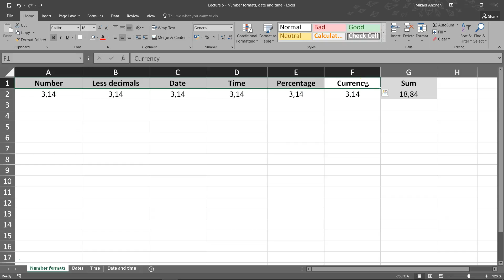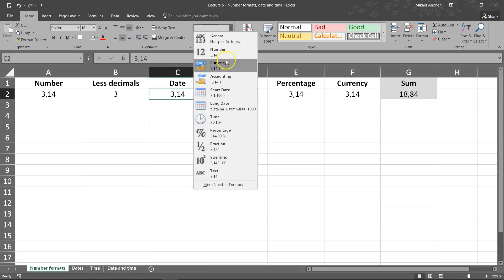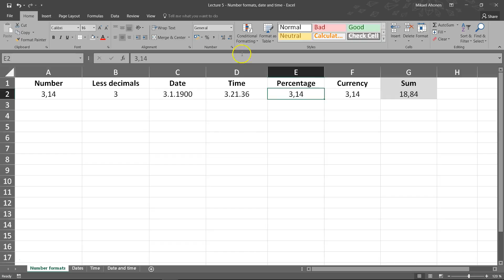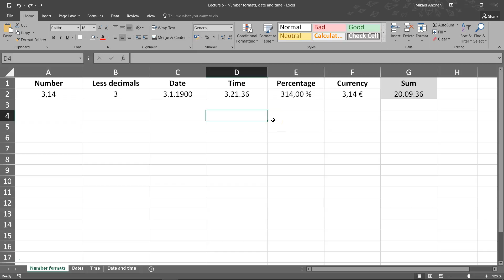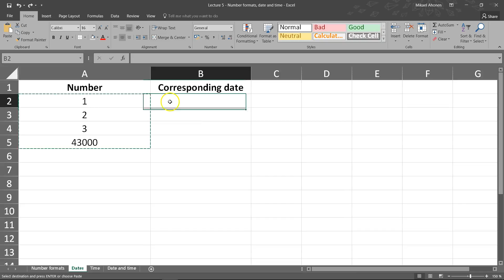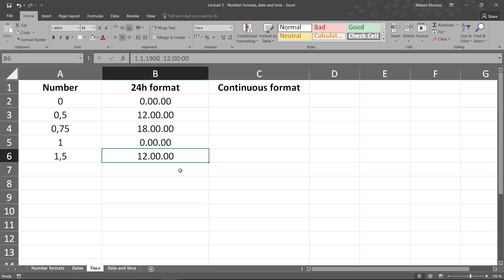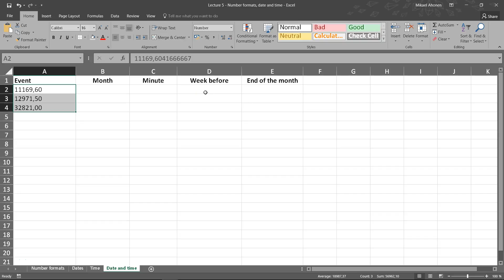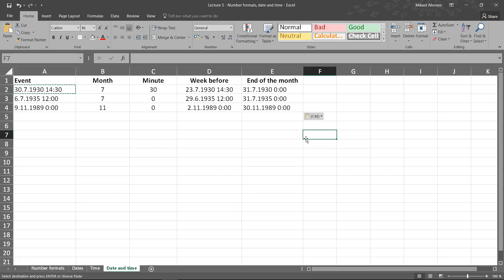Lecture 5 - Number formats, dates and time - The Free Excel Course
Number formats allow you to preserve the original cell value while displaying it as percentage, currency, date or time format.

Calculating with dates is on of the most needed functionalities on Excel but not very well understood. Once you understand Excel's calendar logic then it's easy to do basic math with date and time. In the video tutorial you will also see some date and time functions such as MONTH(), MINUTE() and EOMONTH().